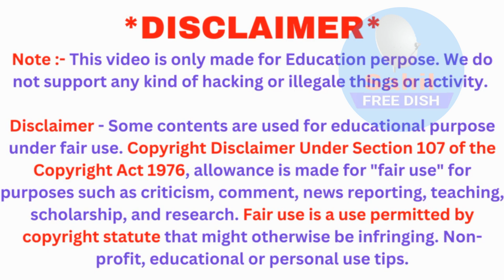Thaicom 78° East New Satellite Channels Latest Update Mpeg2 On Dd Free Dish In Set Top Box Setting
In this video, DD Free Dish mpeg2 set top box has been told about the new satellite channel, people have been given the right information through this video. Thaicom 78° East New Satellite Channels Latest Update Mpeg2 On Dd Free Dish In Set Top Box Setting